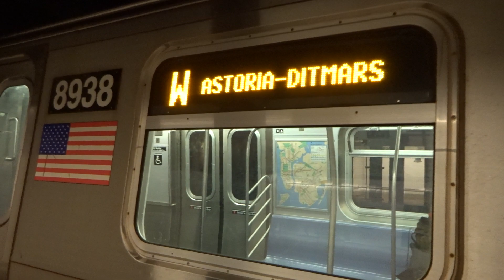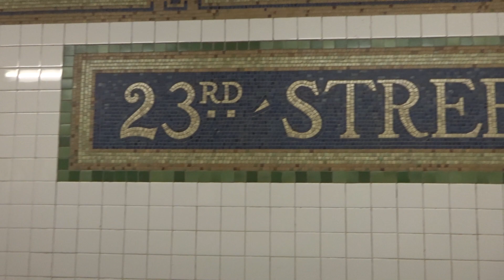NYC Subway: Astoria-bound R160 (W) Entering & Leaving 23rd Street